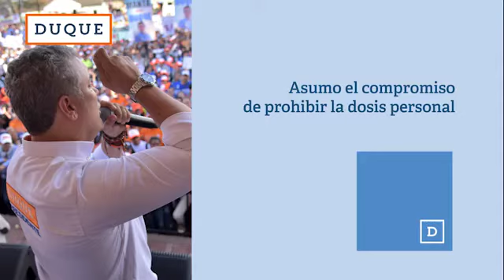Iván Duque se compromete a prohibir la dosis personal